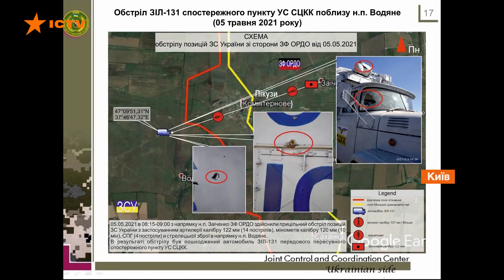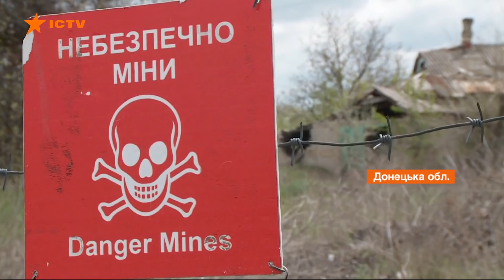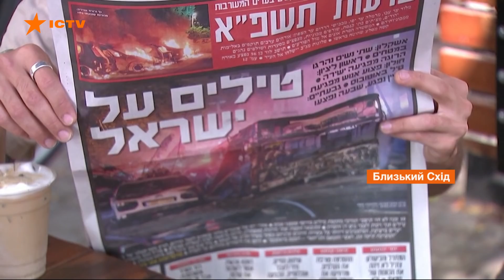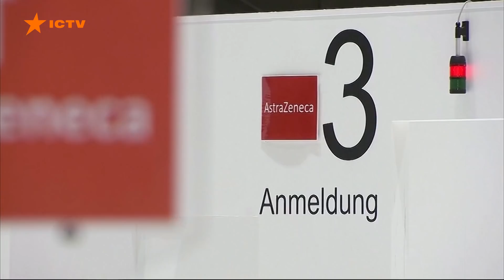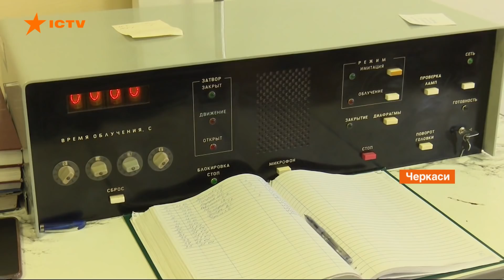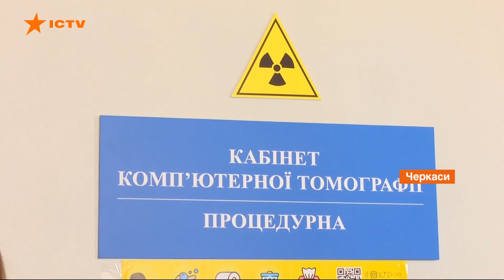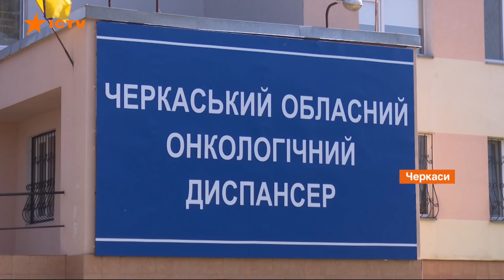Факты ICTV - Выпуск 15:45 (12.05.2021)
Факты ICTV – последние новости Украины и мира на 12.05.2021. В новом выпуске программы Факты ICTV смотрите: угроза полномасштабной войны на Ближнем Востоке. Израиль и Палестина обмениваются ракетными ударами. Есть жертвы среди мирного населения; вакцинация против коронавируса в действии. В Британии прошла первая церемония вручения премии без карантина; свой профессиональный праздник сегодня отмечают медсестры.